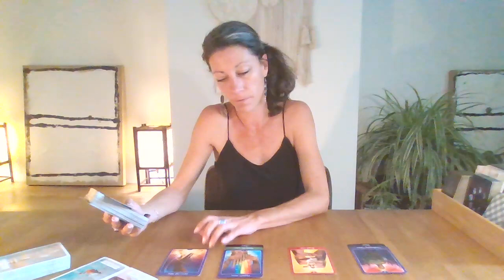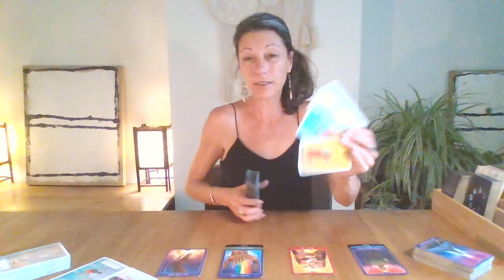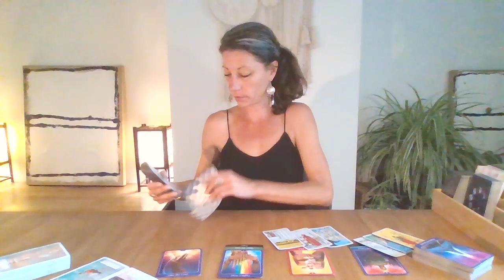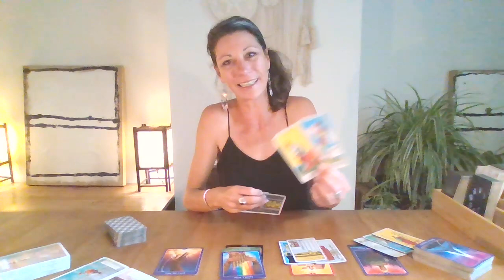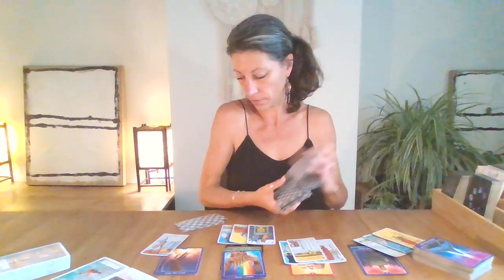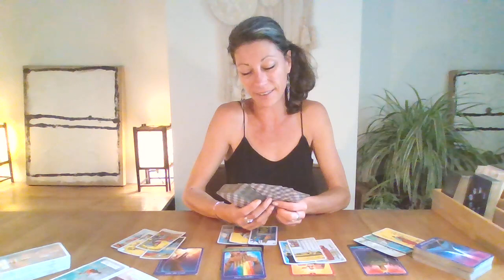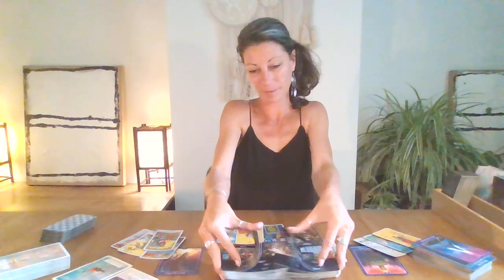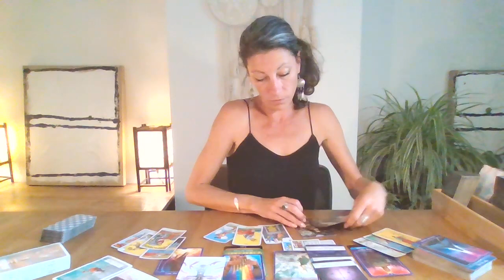TWEELINGEN ~ Juni 2022 ~ Spreek je uit en voel de Liefde!!! ~ Tarot Reading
Dit is een algemene reading voor Tweelingen voor de maand Juni 2022.

Gebruikte Kaart Dekken:

De paranormale kracht van Tarot - John Holland
Boodschappen van de Dieren Orakel - Colette Baron-Reid

Namaste,
Barbara